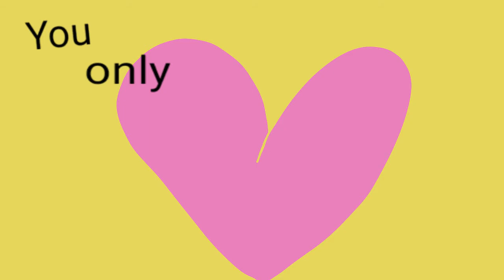Better Now meme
Took me forever since i was trying if you can tell